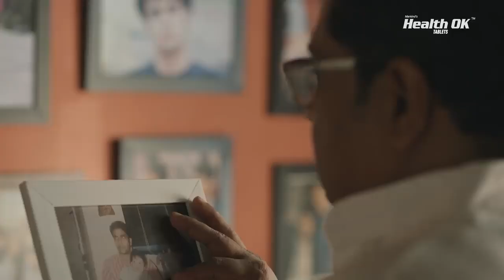Expensive Diamonds Never Loose it - Happy Father's Day From Super Industries.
Super Store (Heavy Weight)